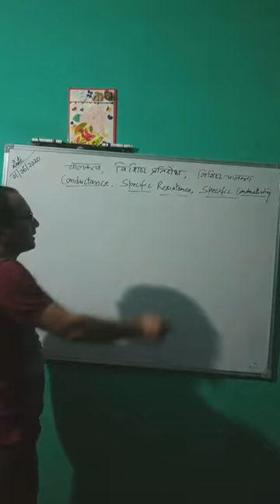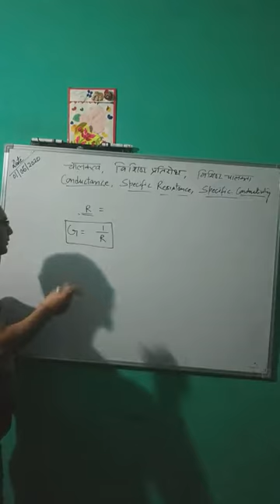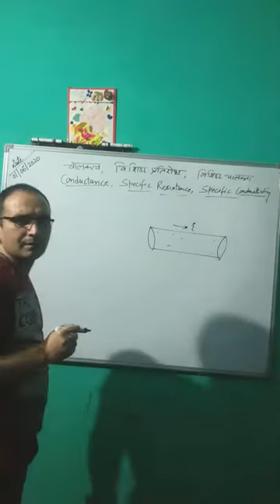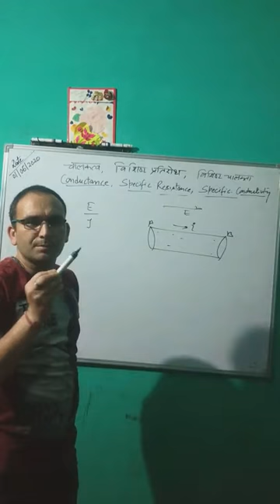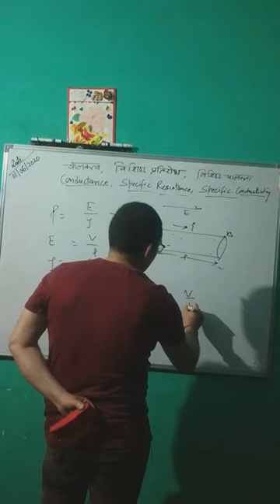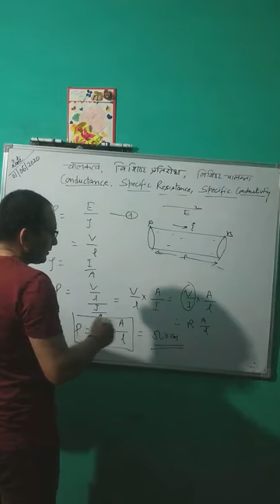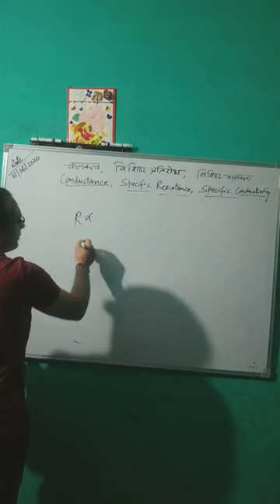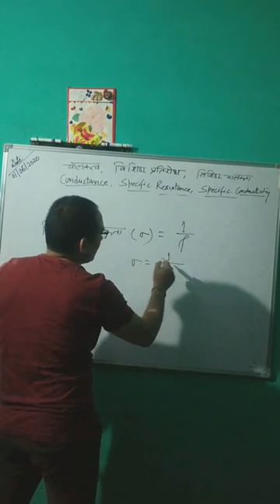Conductance,Specific Resistance, specific Conductivity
Dinesh Kuniyal